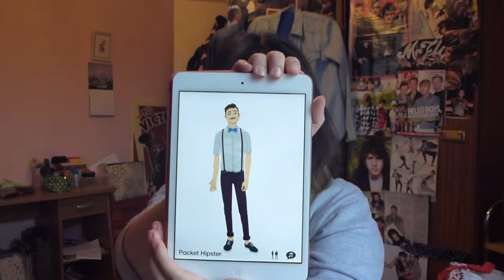7 Facts About Me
I have a bit of cold at the moment, so that's why I sound so nasal!